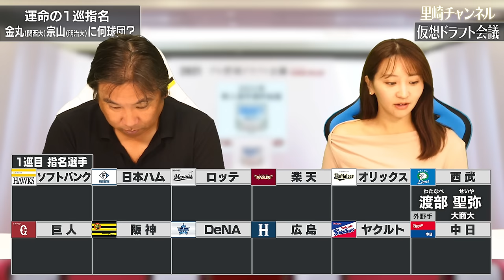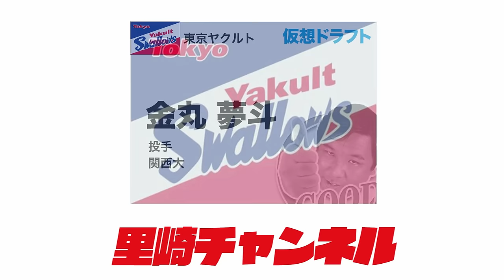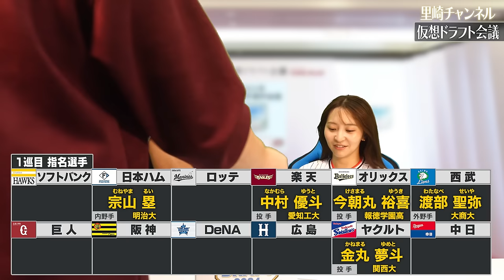【仮想ドラフト】まさか"あの選手"が一本釣り⁉︎明治大•宗山塁と関西大•金丸夢斗は何球団競合するのか⁉︎12球団仮想ドラフト1位指名を発表します‼︎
2006WBC優勝！ベストナイン！ 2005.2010ロッテ日本一！

👇取材していただきました👇
【前半】